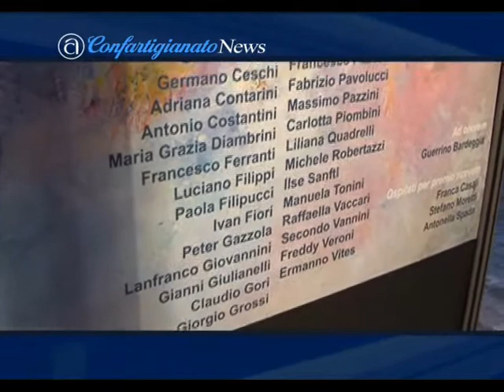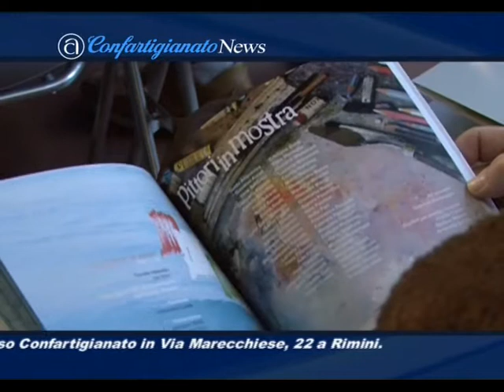CONFARTIGIANATO RIMINI da News p.04 del 29-10-2010 2 di 2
Confartigianato News,
settimanale d'informazione prodotta dalla Confartigianato della Provincia di Rimini con tematiche sull'artigianato e piccole, medie Imprese.

Mostra 20 ottobre 300 riminese: Stefano Cavallari, storico - Alessandro Giovanardo, Storico dell'Arte - Piergiorgio Pasini, storico e scrittore.

Mostra 24 ottobre chiusura: Mauro Gardenghi, Segretario Generale Confartigianato Provinciale - Giovanni Luisè, editore - Rosita Copioli, scrittrice - Giovani Rimondini, storico.

CONFARTIGIANATO DELLA PROVINCIA DI RIMINI
VIA MARECCHIESE 22
47923 - RIMINI (RN) ITALY